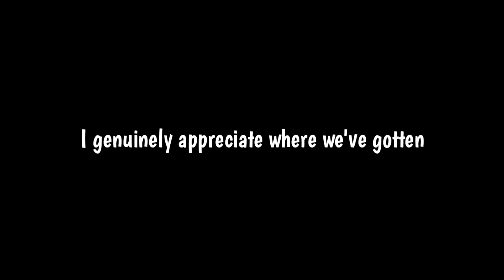Dying in True Master Mode for about 1 minute.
Also you are allowed to use this in any meme video or whatever. Run wild cuties.